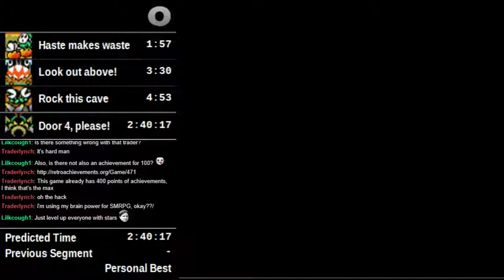Toadofsky defeats Chessmaster!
Against a variety of "beginner" levels.